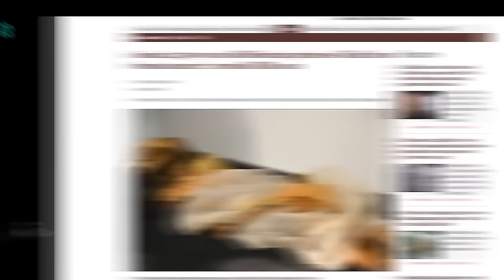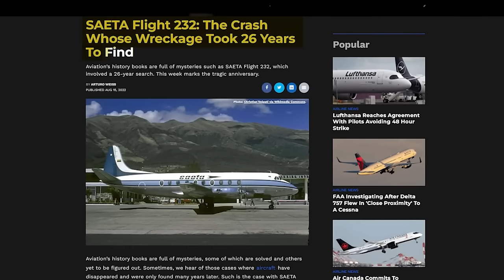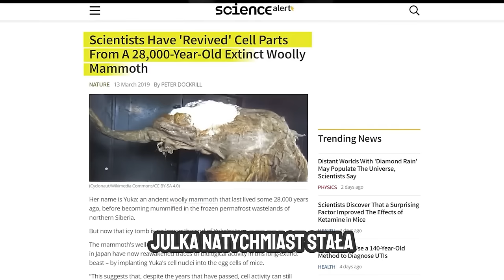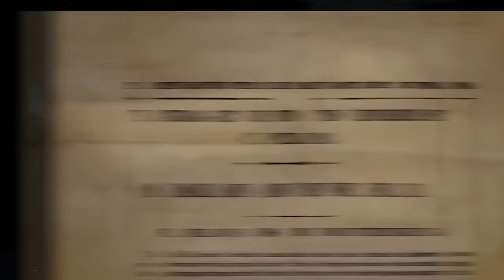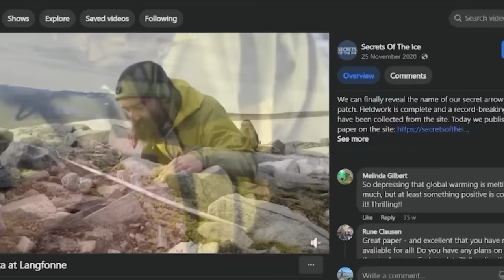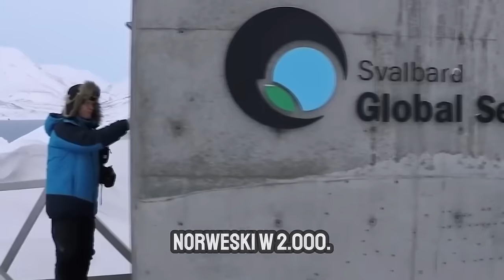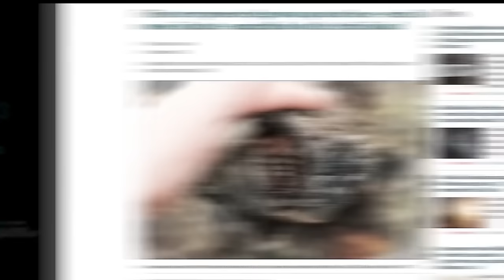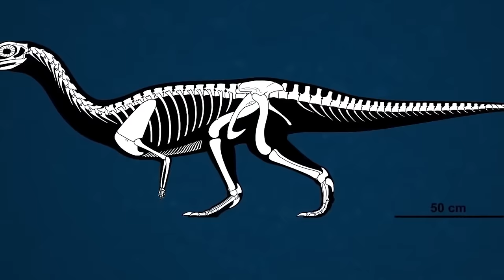To, Co Odkryli w Lodzie, Zszokowało Cały Świat!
Przygotuj się na podróż przez niesamowite odkrycia, które wywróciły nasze pojęcie o historii i naturze do góry nogami! W filmie 'Zamrożone Tajemnice Świata' zapraszamy Cię na ekscytującą podróż przez zamrożone krajobrazy, gdzie naukowcy odkrywają niezwykłe artefakty i tajemnicze szczątki, które zmieniają nasze postrzeganie świata.

Czy wiesz, że w zamarzniętych tundrach odkryto mumię kobiety z piątego wieku, znaną jako Syberyjska Lodowa Księżniczka? Jej komnata grobowa była nietknięta przez ponad dwa tysiące lat, zachowując tajemnicze tatuaże i historię jej życia. Ale to tylko wierzchołek góry lodowej!

Przekrocz granice historii z opowieścią o katastrofie lotniczej, która doprowadziła do zaginięcia pasażerów na ponad 30 lat, aż do przypadkowego odkrycia wraku przez alpinistów. Czy to możliwe, że niektórzy przeżyli, zanim lód pochłonął ich ślady?

Nie zapominając o naszych prehistorycznych towarzyszach, jak mamuty i niedźwiedzie jaskiniowe, których pozostałości odkrywane są pod topniejącym permafrostem. Czy ich DNA może być kluczem do odtworzenia dawnych czasów?

Przygotuj się na dreszcz emocji i zaskakujące fakty, których nie znajdziesz w podręcznikach! Odkryj razem z nami historie, które wstrząsnęły naukowymi fundamentami i zainspirowały kolejne pokolenia badaczy. Nie czekaj, zanurz się w świat tajemniczych odkryć już teraz!"